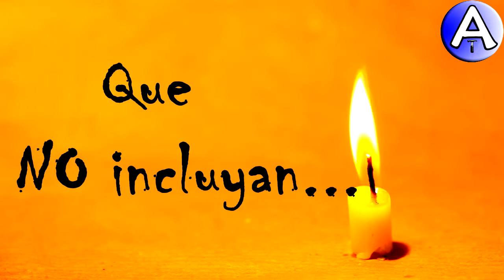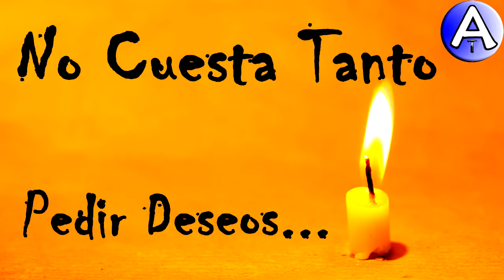Feliz Cumpleaños Agustín / Piensa 3 Deseos / Video Postales ATLASNUBEAUTOGESTION